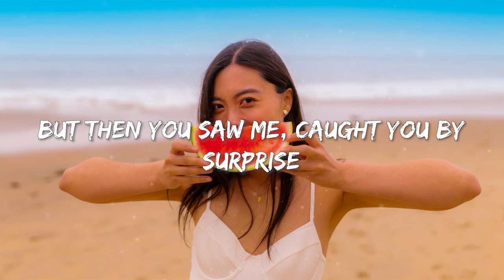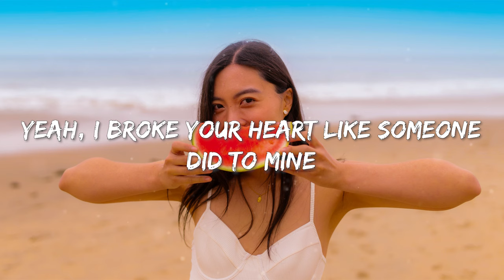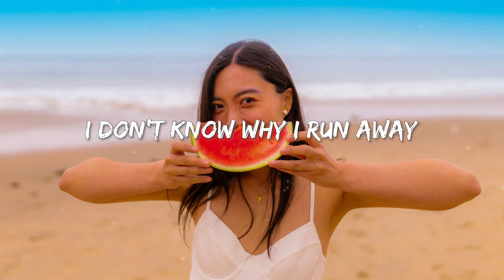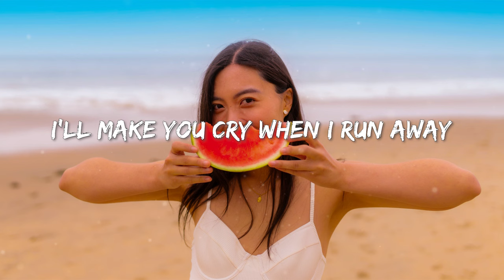Leggiero, DVO, Pop Mage - Save Your Tears (Magic Cover Release)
Leggiero, DVO, Pop Mage - Save Your Tears